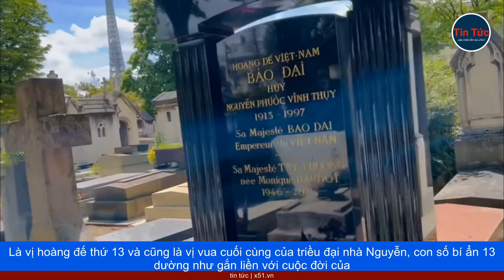SỰ TÌNH CỜ HAY ĐỊNH MỆNH GẮN LIỀN VỚI CON SỐ 13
Còn đối với phương Tây, con số 13 lại được cho rằng là con số đem lại vận đen, nên người Tây họ đặc biệt kiêng kị số 13. Nhưng có một nhân vật lại cực kì "hạp mạng" với con số 13 này. Đó chính là Bảo Đại, Vị vua cuối cùng của triều đại phong kiến Việt Nam. Có thể nói đây con số xui xẻo, như là cách dự báo về cuộc đời nhiều thăng trầm, buồn khổ và thậm chí là có phần tai tiếng, của vị vua bị thất thế này.